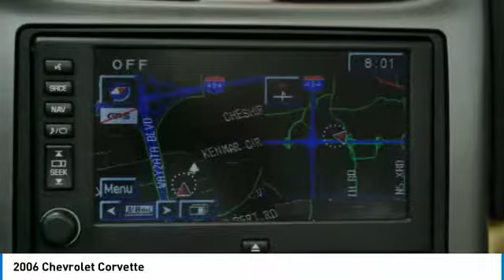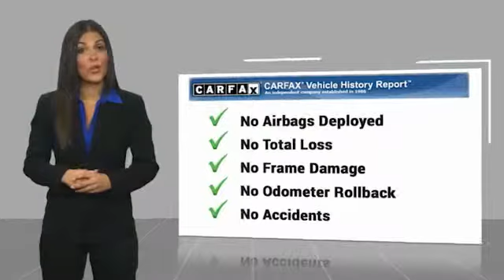2006 Chevrolet Corvette Minnetonka Minneapolis Wayzata,MN 73547A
Sears Imports
13500 Wayzata Blvd

Recent Arrival! Priced below KBB Fair Purchase Price! Odometer is 6839 miles below market average! 17/27 City/Highway MPGbrbrbrAwards:br  * 2006 KBB.com Best Resale Value Awards 2006 Chevrolet Corvette Base